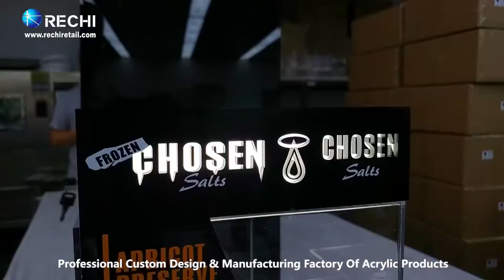RECHI |Custom Acrylic Display Factory| Illuminated Acrylic Vape/CBD Oil/E-cigarette Display Cabinet